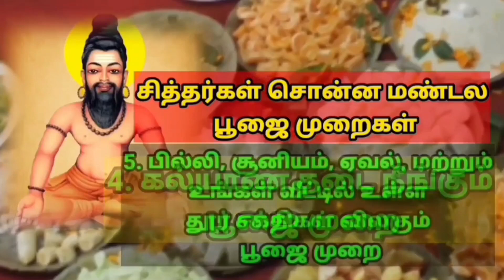வாசி மந்திரம் பொக்கிஷம் Agathiyar Vasiyogam வாசியோகம்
எல்லா மனிதர்களும் பொக்கிஷமான இறைவனின் பாதம் அடைய வாசி மந்திரம் மிகவும் முக்கியமானது என்று அகத்திய மகான் சொல்கிறார்.

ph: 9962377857